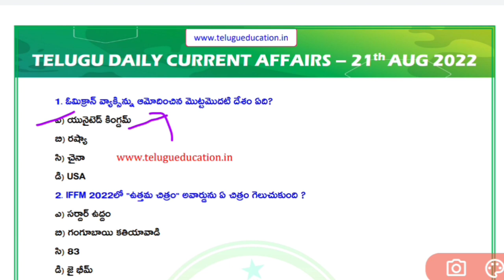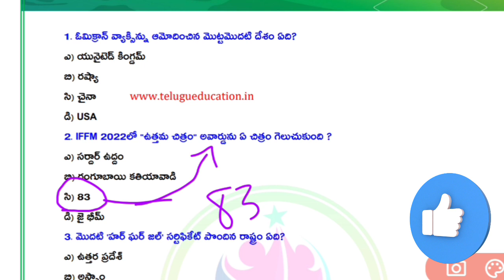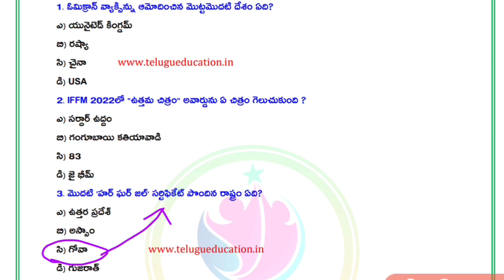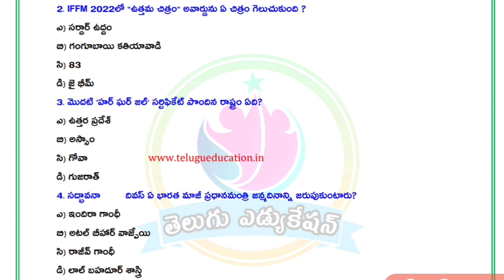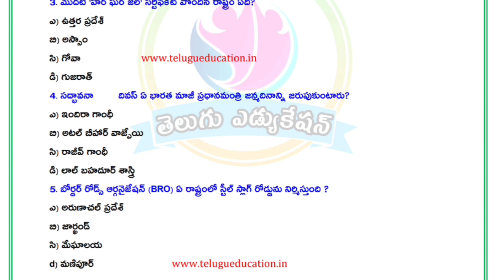Daily Current Affairs in telugu 21/08/2022| APPSC| TSPSC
Daily Current Affairs in telugu 21/08/2022 | Telugu Current Affairs | tspsc| appsc

Daily Current Affairs in telugu 2022 | tspsc | appsc | gurukula | telugu current affairs